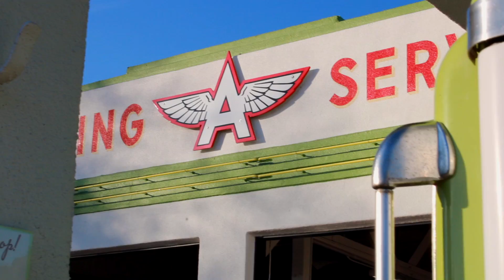Chris Ahlman - Resiliency [Official Music Video] by Julia Peters & Paula Berga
This is a project I worked on in the last months with Julia @junebugfilms4051 in the East Bay and I learned a lot and had so much fun. Chris is a talented musician and was very easy to work with as well. Hope you enjoy the video, let me know what you think of it in the comments! Thanks!

Este es un proyecto en el que trabajé en los últimos meses con Julia en la East Bay y aprendí y me divertí mucho. Chris es un músico con mucho talento y también fue muy fácil trabajar con él. Espero que disfrutes el video, déjame saber lo que piensas de él en los comentarios! ¡Gracias!

Chris Ahlman "Resiliency"